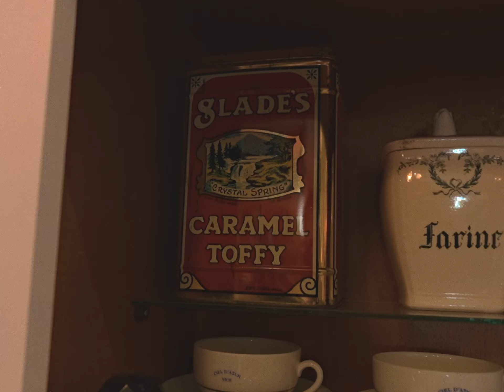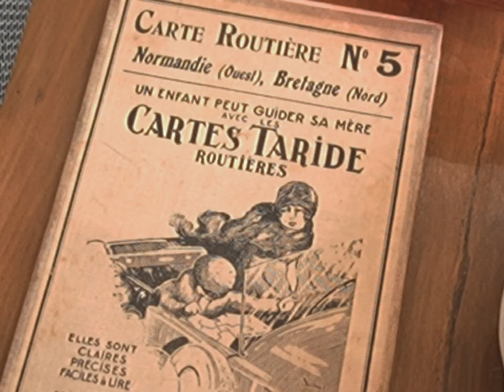video journal from south of france | eze & nice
We went to south of France, here are a few clips with no story. Is this the beginning of a new vlog era? lol.

i was trying to learn something new, this was a shot at that.